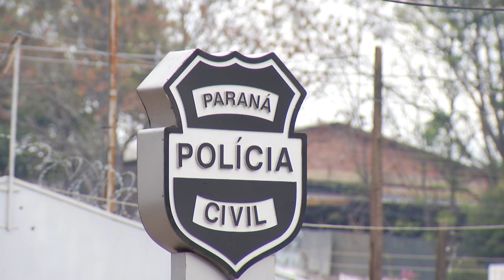Polícia Militar prende casal com maconha em Salto do Lontra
Segurança: Foram retirados de circulação 140 quilos de maconha.